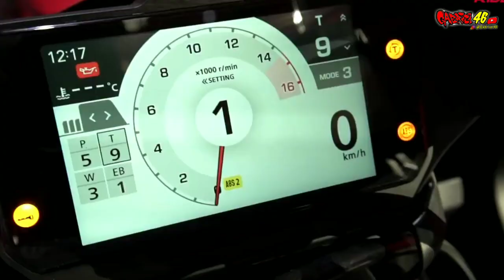MARC MARQUEZ RIDE TESTOU A NOVA CBR1000RR-R 2020 Fire Blade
MEU INSTAGRAM